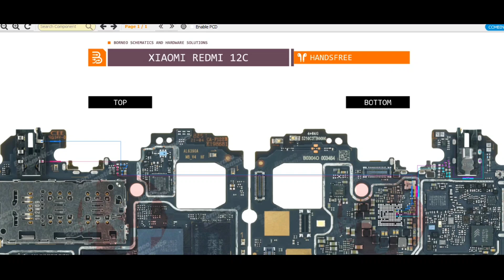Redmi 12c Headphone Problem solution